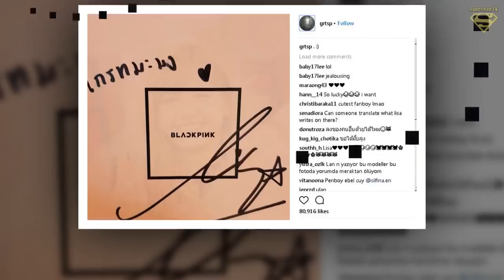A Visually Appealing Fan Boy Stole the Attention at BLACKPINK's Fan Sign.He is an Actor Too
A Visually Appealing Fan Boy Stole the Attention at BLACKPINK's Recent Fan Sign... He is an Actor Too